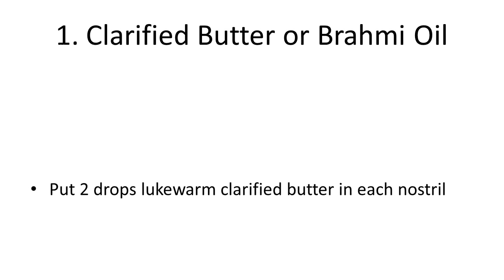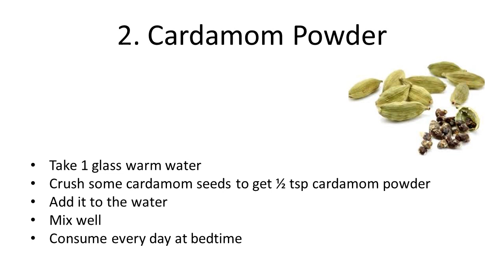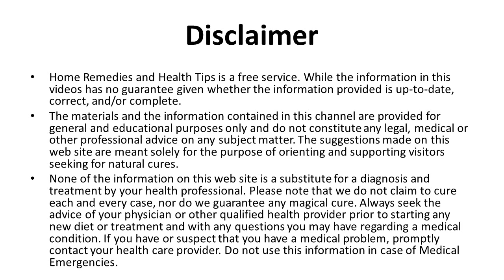Natural Ayurvedic Home Remedies for Snoring | How To Stop Snoring Fast